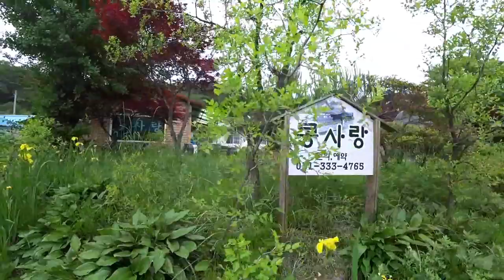Настоящая корейская деревня. Место, где хочется жить!